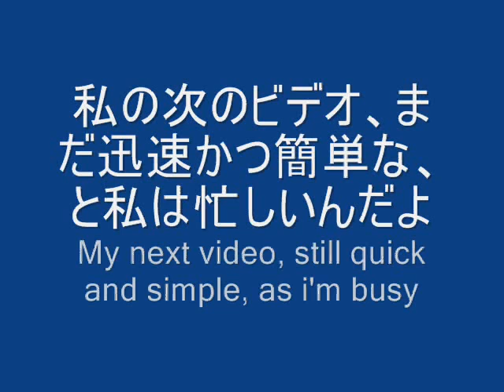次の簡単なビデオ Next simple video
私はまだ非常に単純なので、もう一度ビデオが必要になる忙しい。ファンには適切なビデオを期待して気の毒に、私は時間がある時になる

I'm still extremely busy, so again it will have to be a simple video. sorry to fans expecting a proper video, one will come when i have the time